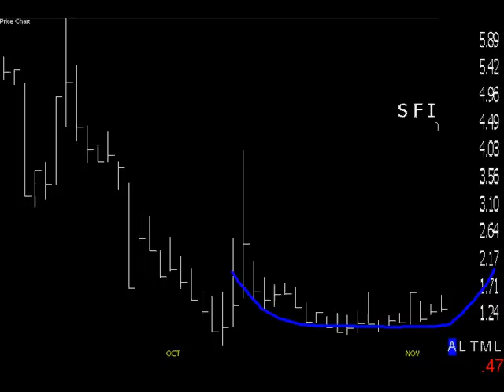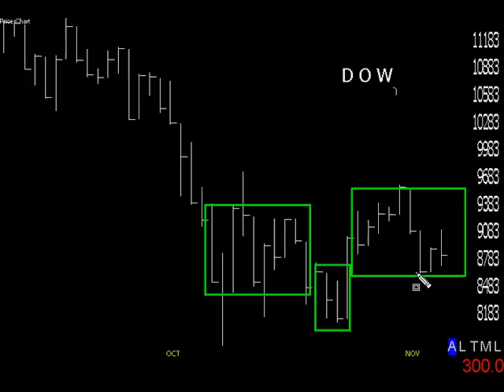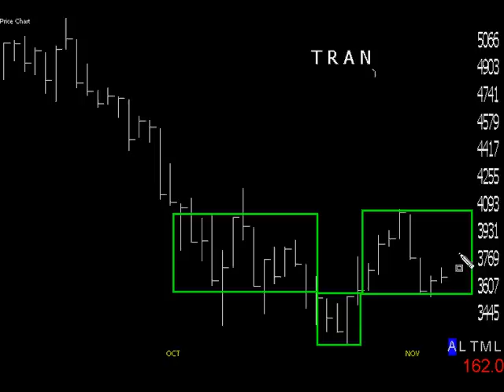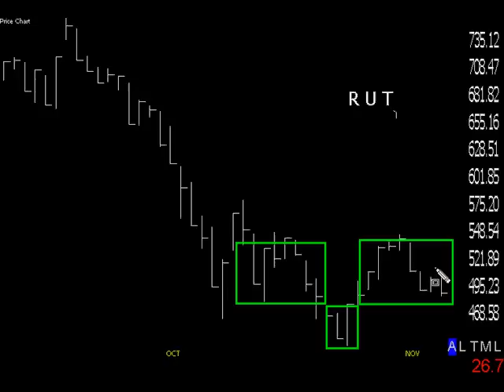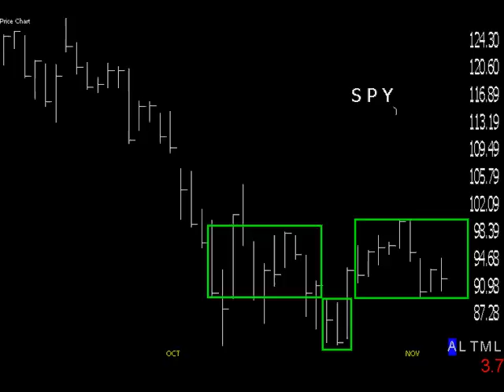Tradingwithtk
Trying to get traction